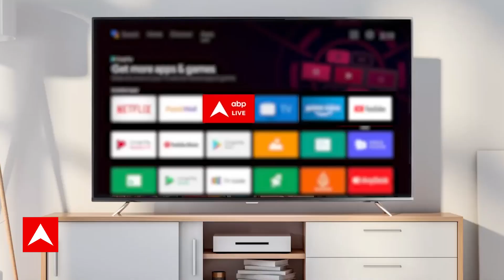ED Action on Kejriwal : खुद पर लगे आरोपों का जवाब दे सकते हैं केजरीवाल | Delhi CM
आम आदमी पार्टी के नेताओं ने दावा किया है कि प्रवर्तन निदेशालय (ED) आज दिल्ली के मुख्यमंत्री अरविंद केजरीवाल के आवास पर छापा मारकर उन्हें गिरफ्तार कर सकती है.